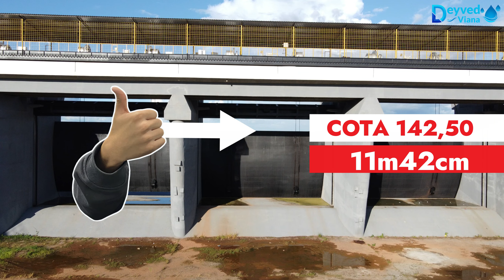AÇUDE BANABUIÚ DADOS ATUALIZADOS HOJE 18/09/2023 CEARÁ